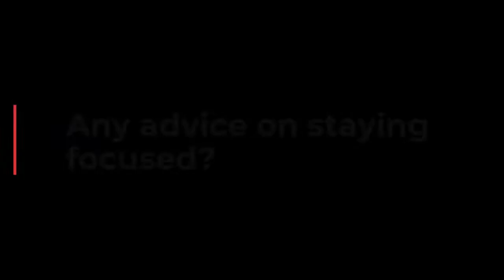Our top tips and study skills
This week, as part of Mental Health Awareness week from 9 – 15 May, we’re focussing on the essentials of revision, staying healthy and keeping focussed and we’ve got some tips on how to do just that.